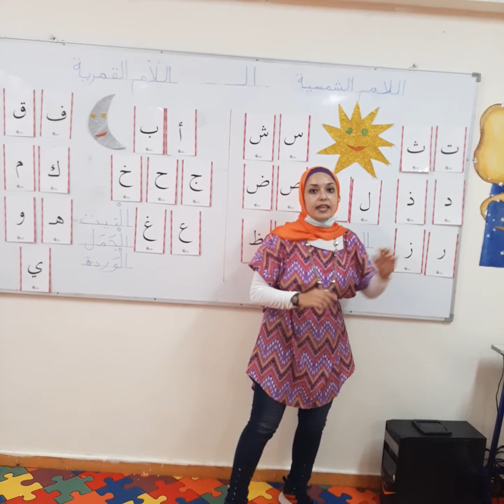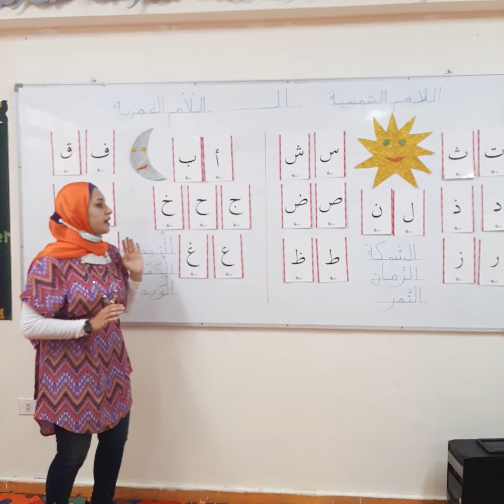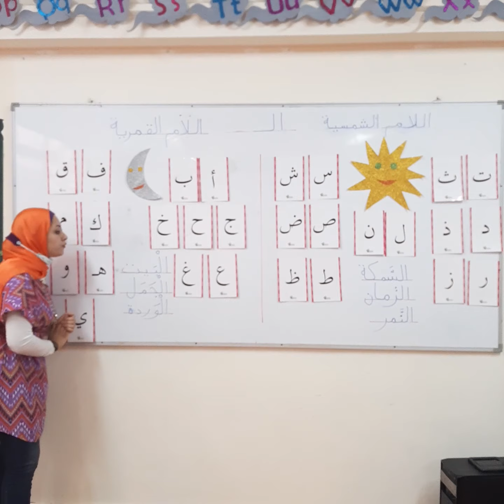اللام الشمسية واللام القمرية